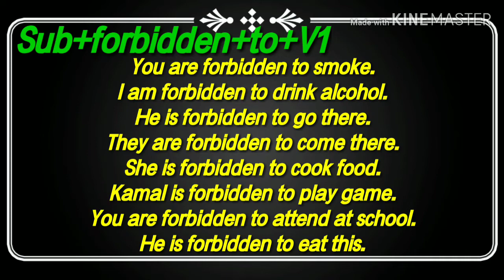Use of Forbidden by Rohingya Online Education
This is very useful video for everyone